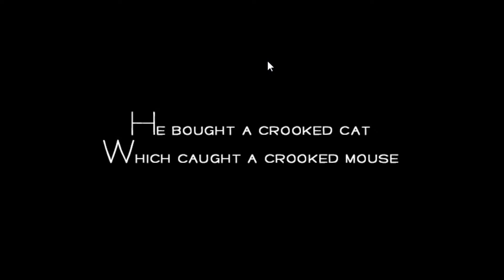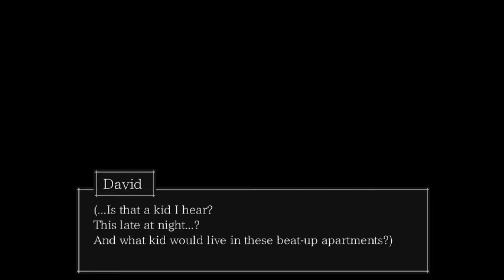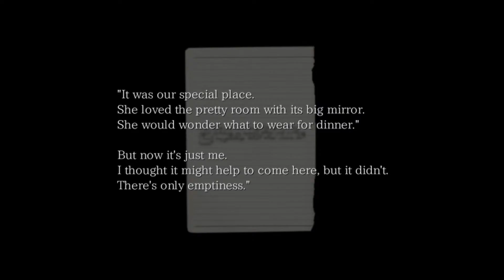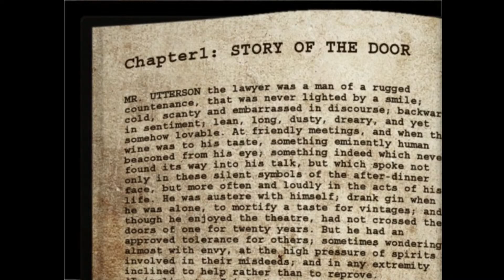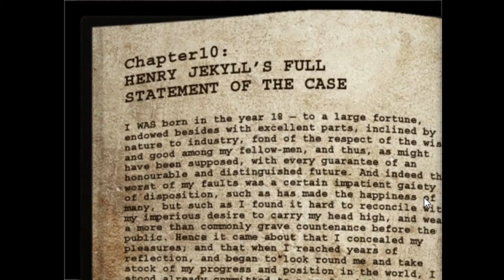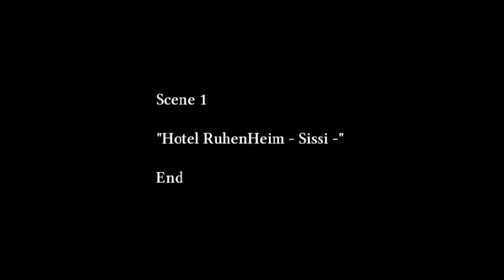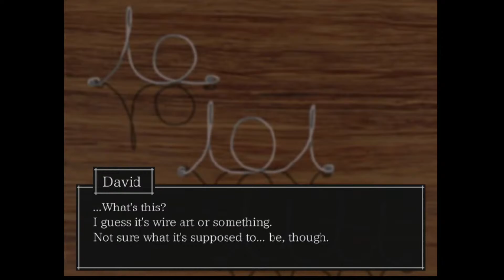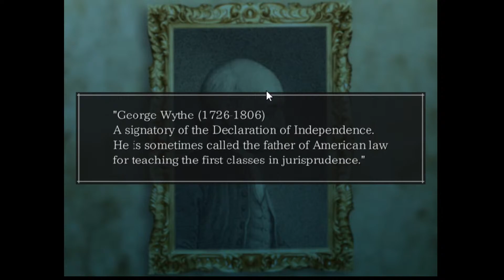A Safe Family-friendly Game (The Crooked Man)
This might actually be a horror game that will give me nightmares...